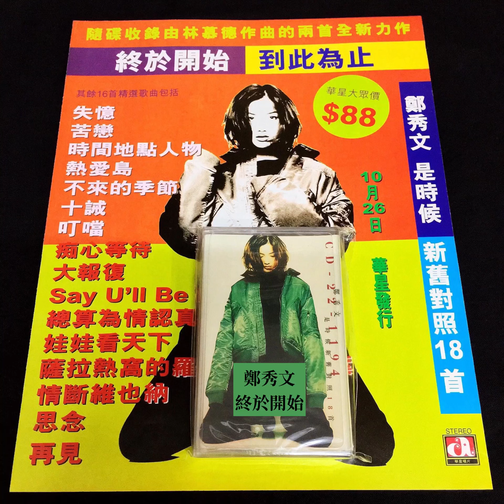鄭秀文-終於開始(𝟏𝟗𝟗𝟓)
分極不開我和你 解極不清始與終
世和界 天與地 我和你不可以一開始直至最終

不曾開始我共你 不能終於生與死
似乎已開始又似乎已終於 似日共夜的我共你

旋旋轉轉 轉過不停了 來來去去 去了不罷了
原來我與你始終亂了 明日與過去始終對調

甚麼叫始 等不到開始彷彿便已
甚麼叫終 等不到終結已經告終
但始有終 當一切終結卻不能已
但始有終 還未開始終結一早經已知

終於開始

終於開始

終於開始